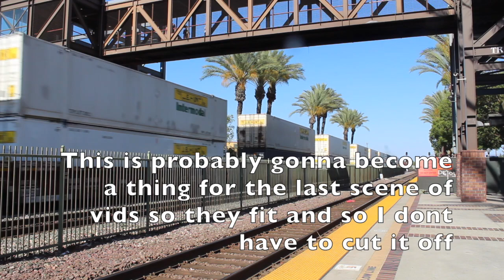Railfanning Fullerton 7-14-18 Part 7 Feat. ACes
This video is about Railfanning Fullerton 7-14-18 Part 7 Feat. ACes